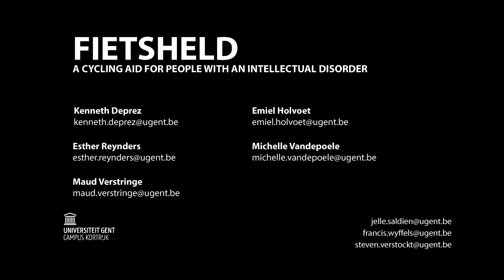Fietsheld - UGent Campus Kortrijk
Fietsheld: a cycling aid for people with an intellectual disorder - by Universiteit Gent Campus Kortrijk in collaboration with G-Sport Flanders